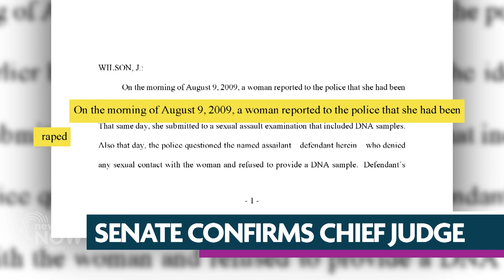Chief Judge Rowan Wilson Makes History in New York Courts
New York State is still without a budget weeks after the deadline. Bail reform remains a sticking point, and there's disagreement over new tenant protections. Meanwhile, Rowan Wilson becomes the first person of color to serve as NY's Chief Judge. Senate confirmation was split along partisan lines due to the judge's record on criminal cases. However, Wilson is determined to re-establish the court's leadership role by addressing the retreat of US Supreme Court decisions.